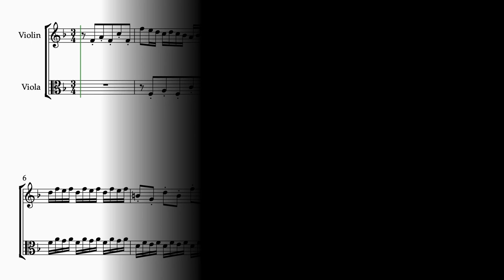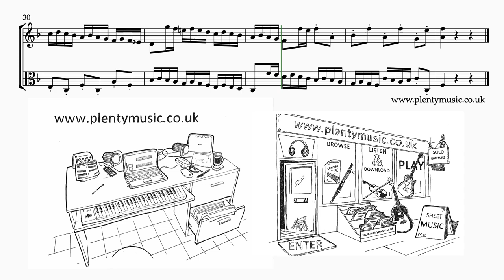Bach J. S. | Invention 8 BWV 779 arr. violin & viola duo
J.S.Bach’s Invention 8 BWV 779 arranged for violin & viola duo. One of the most popular of the two part inventions with scale runs and chord shapes to master. A sheetmusic score with accompaniments are available from PlentyMusic.

The sheet music score available as a pdf download from the website has individual parts appended to the full score.

An uplifting and appealing invention with many scale runs and chord shapes that make this an appropriate movement for string players to practise to improve technique. There are some octave transpositions in the viola part to keep to the range of the instrument.

The realisation plays back at 96 quarter note or crotchet beats to the minute. Many musicians play this invention faster and interestingly it is a movement usually played without ornaments.

String players need to choose a tempo at which the whole movement can be played consistently. It is a good test piece for players because this piece can very easily run away with itself requiring a tempo adjustment in the challenging sixteenth /semi-quaver sections. Music cannot be played quickly until it can be played slowly.

Ornaments are not generally featured in this movement whilst the realisation plays back at 96 quarter note or crotchet beats to the minute.  Accompaniments are in place allowing violin and viola players to participate in ensemble activities as part of practice routines. The violin sounds on one side of the stereo channel and the viola  on the other. The accompaniment tracks play back at, 84, 88, 92, 96, 100 and 104 quarter note (crotchet) beats per minute. This reflects the fact that this particular invention can be played at many different tempi. Accompaniment backing tracks are recorded with a dry acoustic to encourage accuracy in playing. There is a four bar count in /click track for each of the accompaniment tracks.

It is wise for players to listen to performances of this invention on streaming media to understand the different approaches that players have when performing this movement especially with regard to articulation.

The Bach Inventions are generally considered to be intermediate level movements when played on a keyboard instrument. They are possibly more challenging works when played on other instruments.

The principle behind J. S. Bach’s two part inventions is to take a musical idea or motive and then process it following the rules of good contrapuntal writing using the compositional processes of the baroque and at the same time referencing the closely related keys in the harmonic journey. Inversion, repetition, sequence, transposition, rhythmic augmentation/diminution amongst other compositional processes and techniques are evident as in most other music of the baroque period.

J. S. Bach composed 15 Inventions in a collection dating from 1723 intended to introduce keyboard players to composition techniques of the baroque. They are excellent pieces for developing ensemble playing in the duo format encouraging listening, accuracy in playing and good intonation.